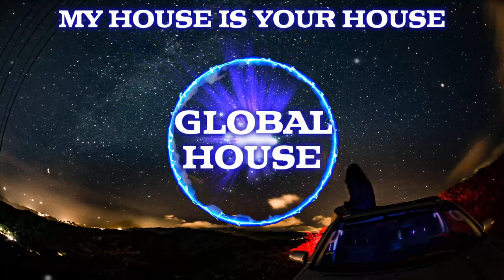Alpherz - lost - Global House 2021.🌎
Genre - Big Room / Dutch House
Released on - Rivaside Records - 24/03/2021
Purchase & info;

Global House is a non-profit music channel celebrating & promoting a selection of the finest latest releases of Melodic House/Techno, Progressive House & a sprinkling of different house styles from around the globe, that gives Global House its unique musical style.
Global House live every Saturday on Mixcloud 7PM - 10PM GMT.
Deep & Dirty live on YouTube every Wednesday evening at 8PM GMT mixing 12 of the latest releases.
Occasional mixes posted from my extensive personal collection that i have compiled and recorded over the years from the studio & live.
Email all tracks, demos, including relevant information i.e. Genre, name of track etc here;
Extended/full mixes are preferred.
My House Is Your House.😀

Enjoymoy, 'Electronic Dance Music' muso, mixer, lover, dj & producer. Instigator of Aphrodisia, Romp, Home & Global House. 'My House Is Your House'.

Video; Enjoymoy.

Engage in the socials here;

Melodic Techno has a heady, melodic, arpeggiator-heavy sound, playing at 120-130bpm.

Progressive house is a sub genre of house music. The progressive house style emerged in the early 1990s. It initially developed in the United Kingdom as a natural progression of American and European house music of the late 1980s.